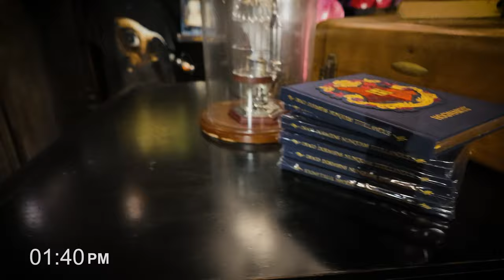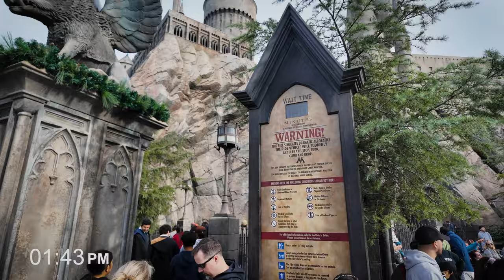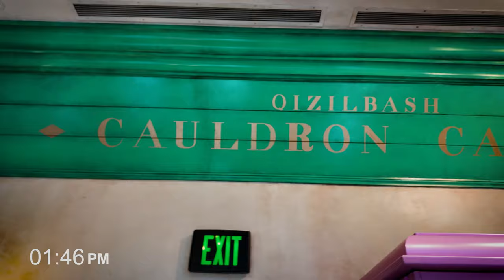Full walking tour of Universal Studios Hollywood | Dec 2023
Full walking tour of Universal Studios Hollywood.  Upper and Lower Lot.

Special thanks to our Producers:

👊 Derek Gathercole
👊 Evan Layton
👊 Greg Morrison
👊 Michael Sullivan
👊 Eric Hoffman
👊 Jenny
👊 Tim Kaiser
👊 Photon Empress